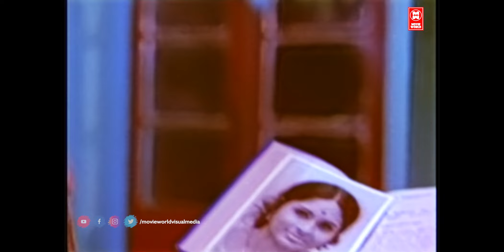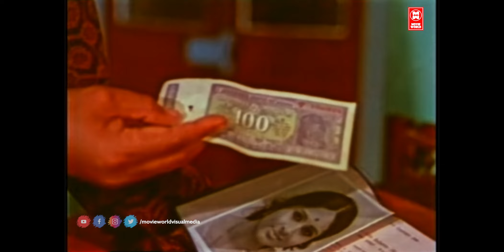തനിക്ക് എന്നോട് പ്രേമം ആയിരിക്കും .അതിനുള്ള പ്രതിഫലമാണോ ഇത് | Prem Nazeer | Vidubala | Movie Scenes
Movie : Rajahamsam
Directed by Hariharan
Written by K. T. Muhammad
Screenplay by K. T. Muhammad
Produced by Hari Pothan
Starring
Prem Nazir
Jayabharathi
Srividya
Vidhubala
Edited by G. Venkittaraman
Production
company
Supriya
Distributed by Supriya
Release date
11 October 1974
Country India
Language Malayalam

|| ANTI-PIRACY WARNING ||

*COPYRIGHT PROTECTED*